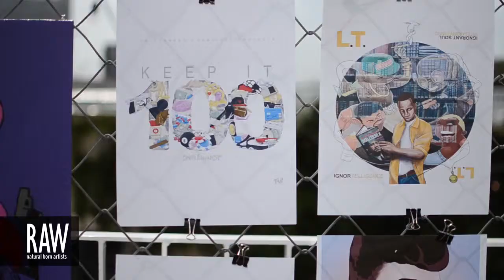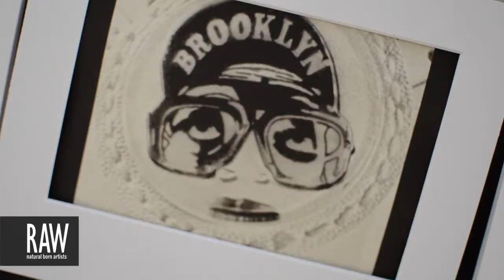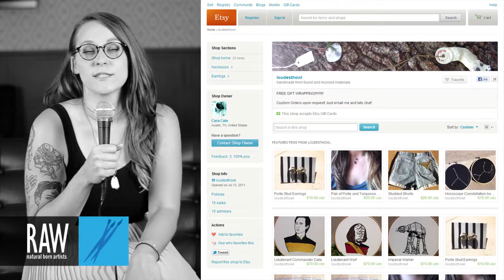LOUDESTHOWL at RAW:Austin Kaleidoscope 06/20/2013